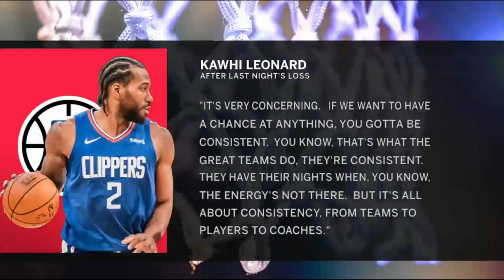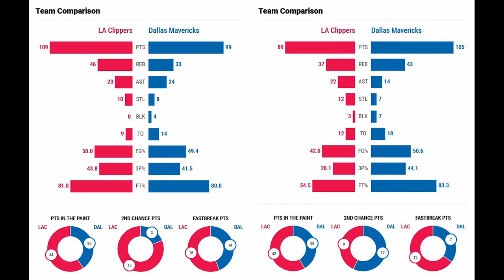Doncic Ne Kadar İyi? Kawhi Ne Durumda? PG13 Neden Değerli?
Geçtiğimiz haftalarda üst üste oynanan Los Angeles Clippers - Dallas Mavericks maçlarını analiz masasına yatırdım! Los Angeles Clippers ve Dallas Mavericks ne durumda? Kawhi'ın hataları neler? PG13'ün doğru rolü ne? Luka Doncic nasıl kendini bu kadar değerli kılıyor?

Aşağıda bölümlemeleri de yaptım ama içerikleri çok genel yazdım. Çok daha fazla detay bulacaksınız:)

00:00 Giriş
01:29 Clippers'ın savunması, hücum sorunları, devamlılıki Kawhi'ın tercihleri - Doncic ve kontrol...
42:39 Oyun Değişti! PG ve Kawhi'ın rolleri, Porzingis'in etkisi...
01:22:29 Doncic'in özellikleri ve Dallas üzerindeki etkisi, Doncic'in Skill Shot'ları...
02:06:11 Maçların istatistik karşılaştırması